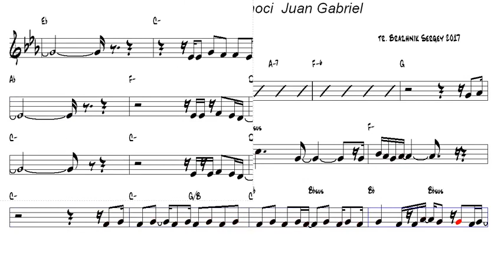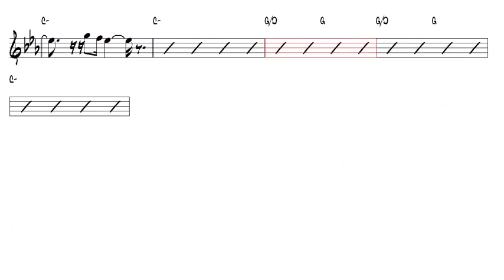Hasta Que Te Conoci Juan Gabriel harmonica